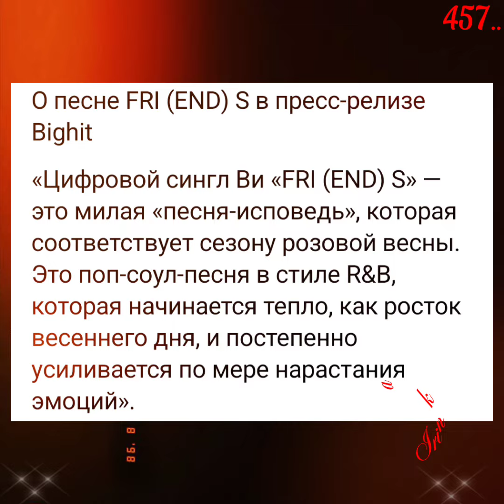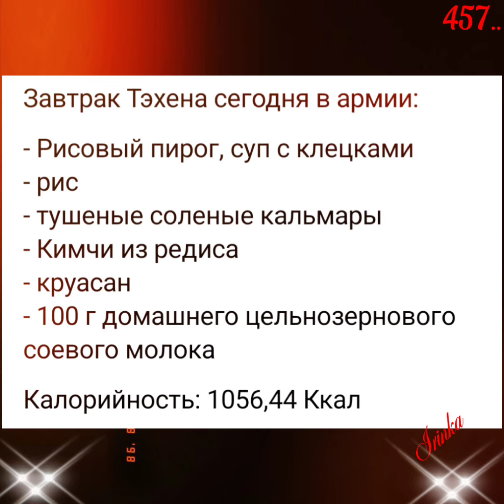Ким Тэхён💥Новости дня о Тэхёне 10.03.24💥💯💥